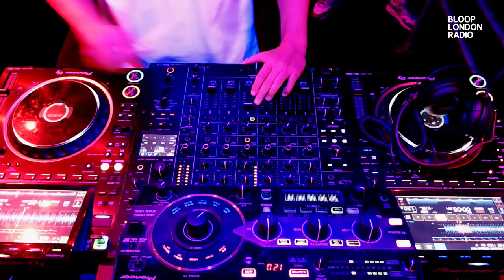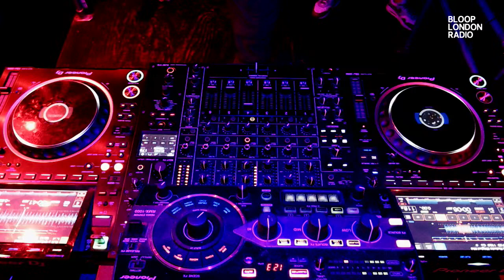Murmuration w/ Tom Starling - 25.11.23